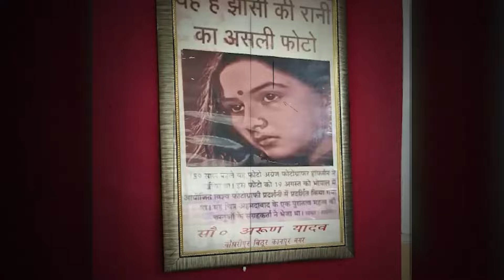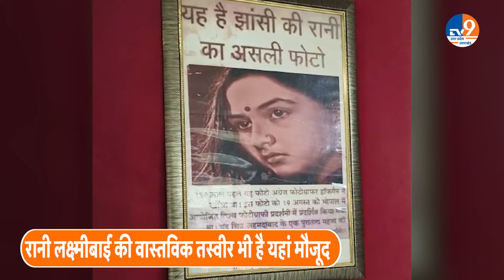Kanpur के नानाराव पेशवा स्मारक में अनोखा संग्रहालय, जहां हैं लक्ष्मीबाई और तात्या टोपे के खंजर!